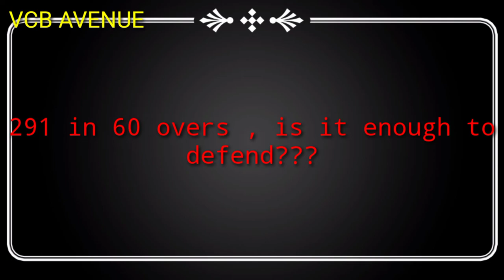RETRO WORLD CUP 1975 | CLIVE LLOYD'S GREATEST KNOCK IN FIRST EVER WORLD CUP FINAL | VCB AVENUE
Clive lloyd's wonderful knock of 102 off 85 in first ever world cup of cricket history, That knock has helped west indies to win the world cup..